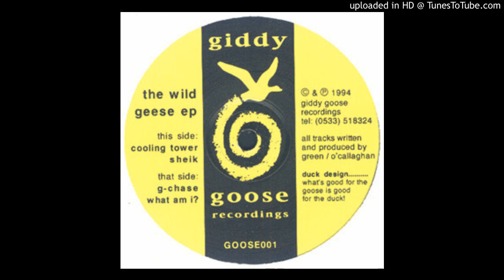Wild Geese - Sheik [GOOSE 001]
Sign-up for the audiophile quality digitization of wanted records through crowdfunding

Dear producer/owner, the only purpose of this channel is to give you/artists the recognition they deserve.

So if you still don't want your music to be online, please contact me first - and i'll remove what you asked for -  and please DON'T remove it by your own, it could cause my channel to be closed.

Thanks!